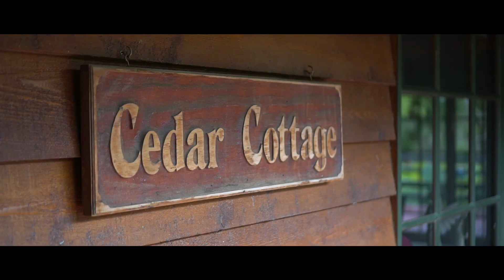BELL Real Estate Presents 2 Duncans Lane Ferny Creek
“Cedar Cottage”- Mr Duncan's Residence

Classic in country charm and epitomising all the Dandenong Ranges has to offer in delightful gardens and mature European plantings, this loved family home has been extended from the original home of Mr Duncan to grow with a family, as the case with its current owners for nearly 26 years.

Enter via a sealed private lane off the renowned One Tree Hill Rd to a flat to gently sloping parcel of land in the beautiful Ferny Creek. A long driveway lined with camellias and bluestone edging sits alongside the welcoming veranda and entrance to this substantial home. Car accommodation is catered for with a barn style garage and adjoining carport positioned at the rear with pathways, expansive flat areas, garden rooms and pond complete with fountain.
Earthy timbers, slate flooring and quality carpets create a feeling of warmth throughout, with the central kitchen finished in granite with quality Miele stainless steel appliances including induction cooktop and scales. Living areas are placed either side with the exceptionally spacious lounge room framed by walls of glass overlooking the decking and outdoor entertaining area accessed via French Doors. Quality window furnishings decorate the windows with a gentle neutral colour pallet. An essential woodfire warms the home combined with GDH and a split system in the private upper Master retreat ensuring climate control. The ensuite is stunning in whites and charcoals with twin vanities and completing the room a walk in robe and ample storage. Three double bedrooms with BIR’s, one currently fitted with library shelves ideal as a home office, are located on the lower level alongside a renovated main bathroom with corner spa and separate shower. The floorplan flows perfectly providing the idyllic home in a quiet hills setting for a dream lifestyle, highly desired yet rarely offered to the market. Inspect by appointment to appreciate why the current owners have made it their home for so long….

Inclusions; Projector Screen in Lounge, GDH, Ducted Vacuum, Water Tanks, Woodfire, Dishwasher

Please note: All property details shown are correct at time of publishing.  Some properties may have been sold in the preceding 24 hours and we recommend that you confirm open for inspection times with the listing agent direct or the listing office.